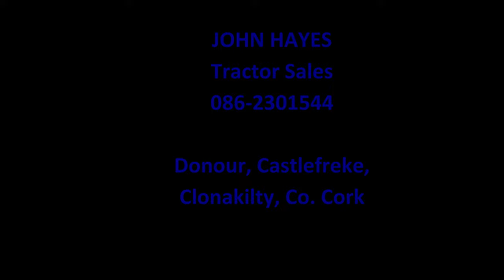John Hayes tillage work 2021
John Hayes at tillage work on the Easter weekend, hopefully first of many videos

Song: She Looks So Perfect